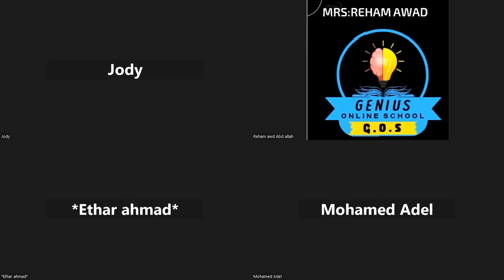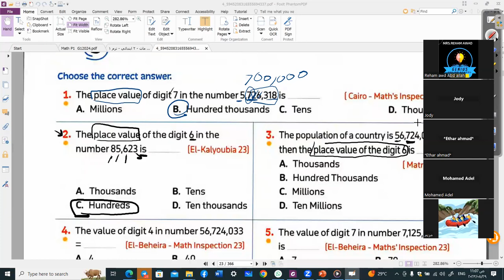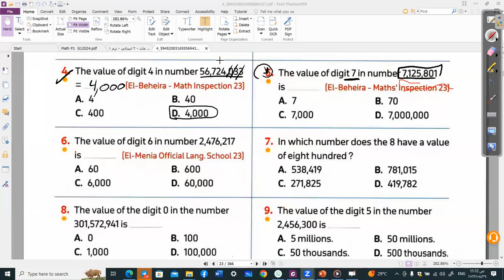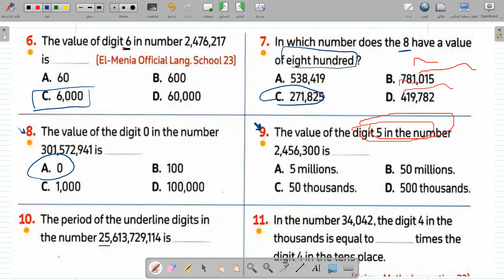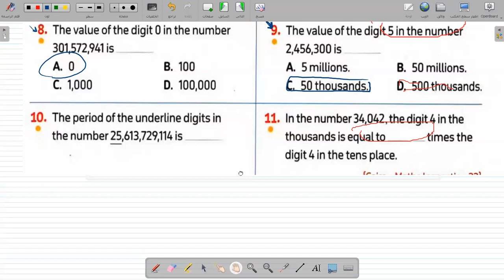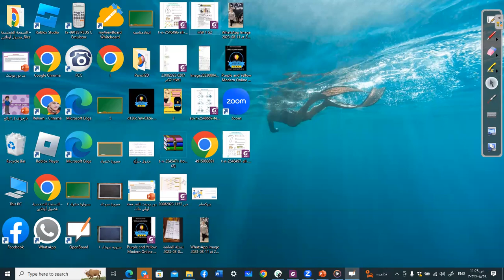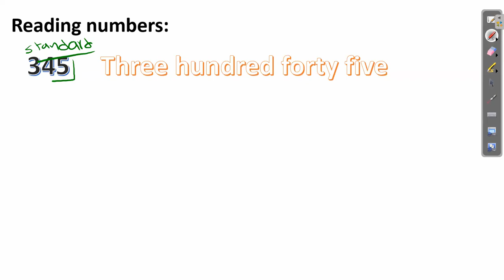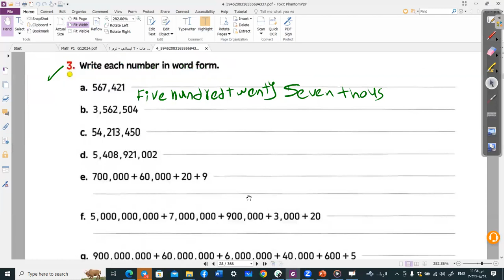شرح درس Value of the number في الماث للصف الرابع مع مس ريهام